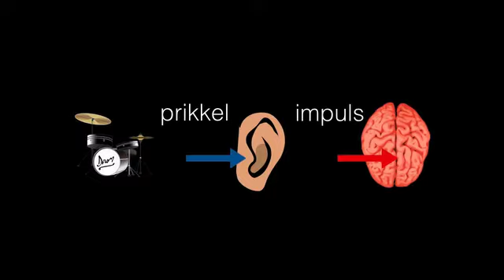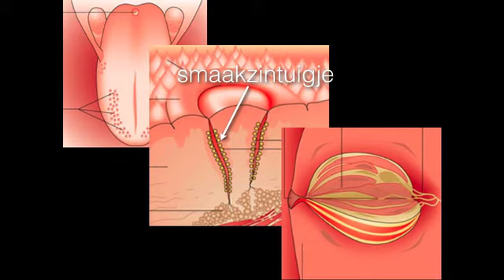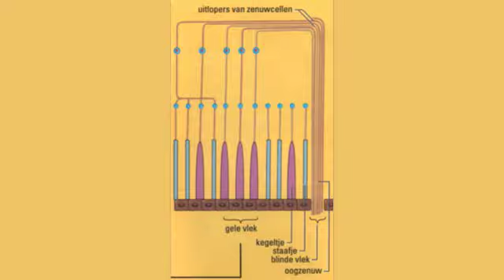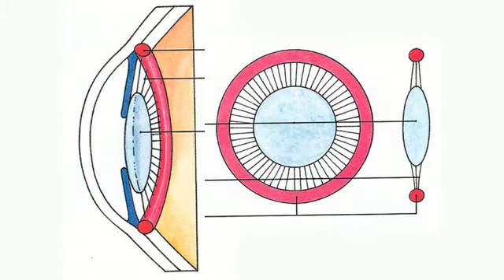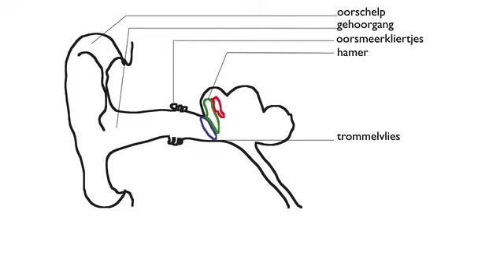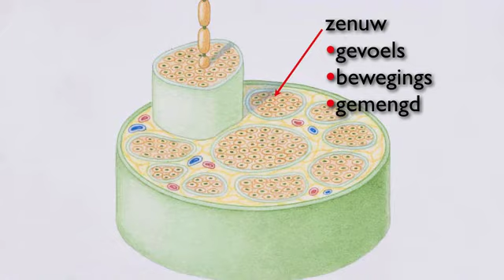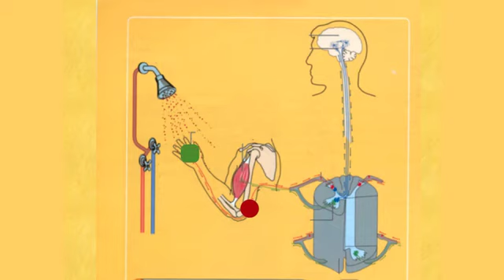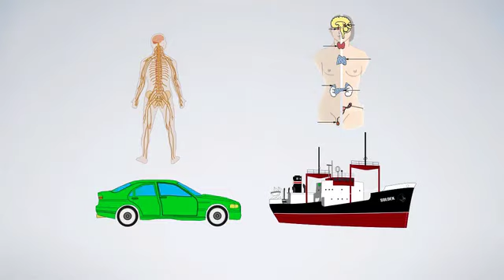Examentraining T4 Reageren op prikkels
Een podcast met examentraining over zintuigen en het zenuwstelsel voor Tl4